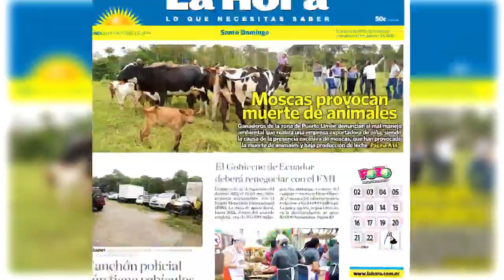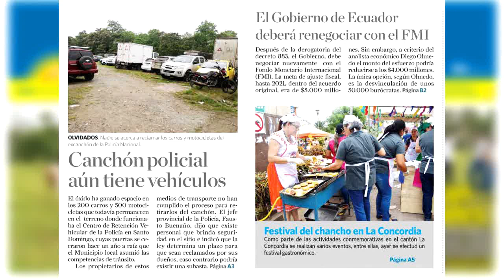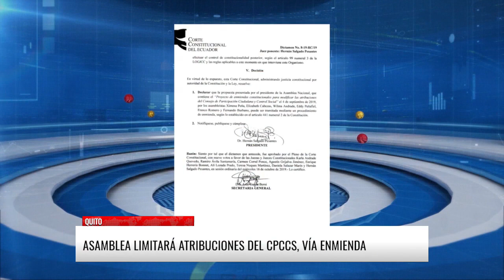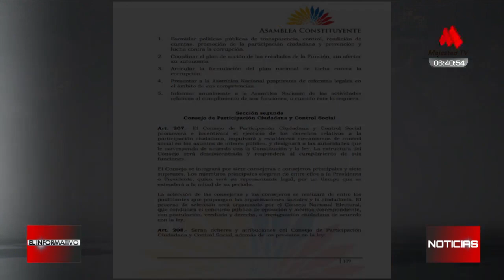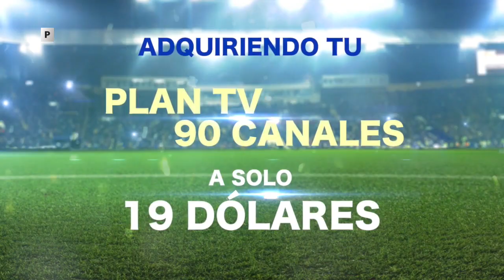Santo Domingo: Arreglos de tumbas previo a día de difuntos | El Informativo | Majestad Tv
El Informativo Primera Emisión - 21/10/2019